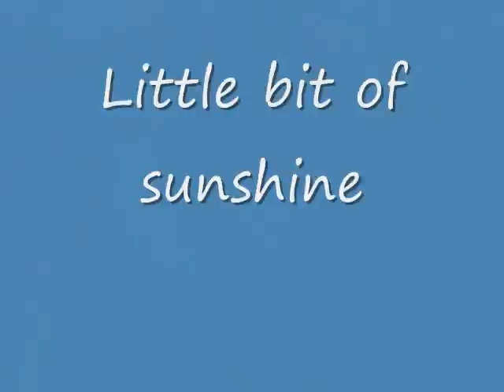Doggies911/Paws With Needs- Clarissa's 10 puppies 10-10-10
Clarissa's puppies romping, eating first time